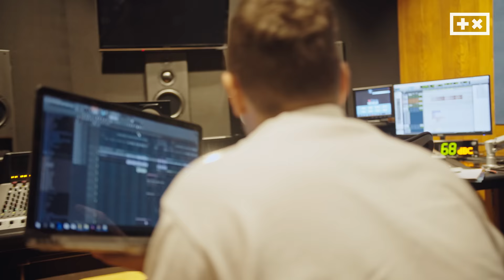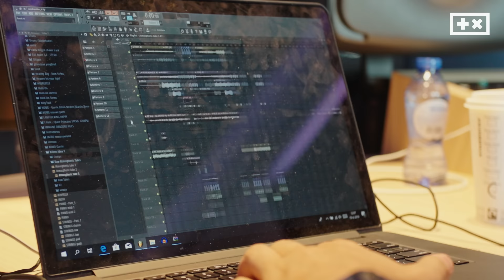HOW WE MADE 'USED TO LOVE' | The Martin Garrix Show S4.E4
The Martin Garrix Show Season 4 Episode 4 - USED TO LOVE

This is how we made Used To Love! Dean's an amazing singer, really enjoyed working with him!